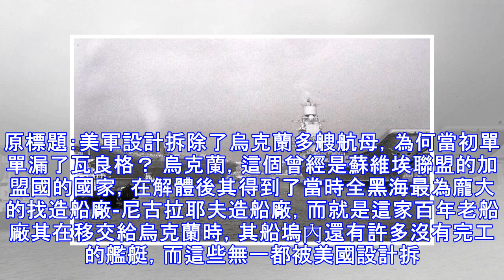美軍設計拆除了烏克蘭多艘航母，為何當初單單漏了瓦良格？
原標題：美軍設計拆除了烏克蘭多艘航母，為何當初單單漏了瓦良格？ 烏克蘭，這個曾經是蘇維埃聯盟的加盟國的國家，在解體後其得到了當時全黑海最為龐大的找造船廠-尼古拉耶夫造船廠，而就是這家百年老船廠其在移交給烏克蘭時，其船塢內還有許多沒有完工的艦艇，而這些無一都被美國設計拆卸了，可是為何瓦良格號沒有慘遭毒手呢？ 美國表示不小心漏掉了瓦良格號，我國遼寧號的前身，也是當時俄羅斯所屬的庫茲涅佐夫號的姐妹艦，而就是這樣一艘重要的艦艇卻幾乎毫無阻攔的被我國給買下來了，美國就沒想過要騙烏克蘭拆卸它么？還真沒有，因為在美國重視之前我們已經買下來了。 首先就是我國是接受一個私人公司的「捐贈」，才得到了遼寧號的，而這...